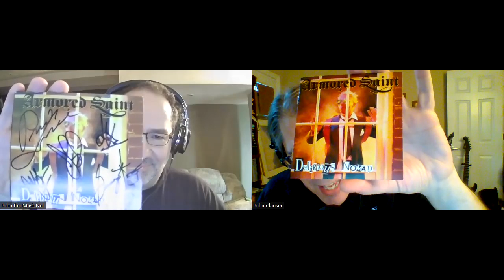Armored Saint-Delirious Nomad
This week, we take a look at the second Armored Saint album, Delirious Nomad!  @RockDaydreamNation @rockandmetalinvasion @thecontrarians2438 @GrantsRockWarehaus @ryansvinyldestination9271 @armoredsaint8726 @allornadaaccordingtojack7601 @darcysixstringsninelives3493 @Ron Haggerty @AREA312RockMetalVodcast @JeffMcCormack777 @nolifetilmetal1 @talklouderpodcast4537 @darrin85 @TheMetalVoice @bicyclelegsmusic @TimsVinylConfessions @Waste Some Time With Average Joe@GrabAStackofRocK